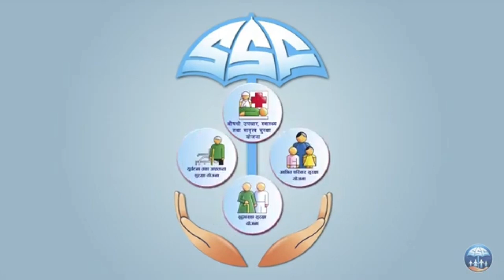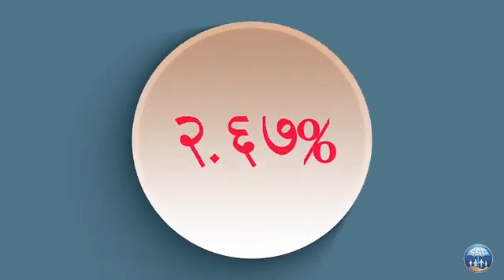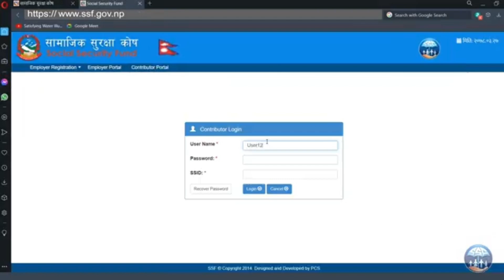सामाजिक सुरक्षाकोष // Samajik Suraksha kosh